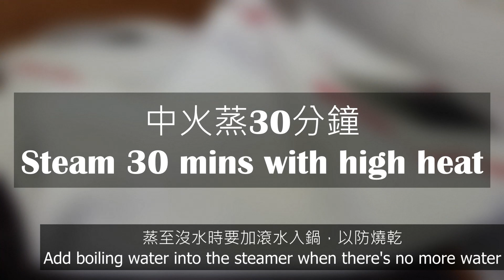少甜簡易版年糕 Less Sweet New Year Cake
click 🔔 EGGs HOME Channel / 請訂閱支持 EGGs HOME 頻道
Another video:
黑糖馬拉糕 Steamed Dark Brown Sugar Sponge Cake

Ingredients: 材料
250g Water / 水 / Eau
140g Golden Slab Sugar / 片糖 / Peen Tong
180g Glutinous Rice Flour / 糯米粉 / Farine de Riz Gluant
20g Corn Flour / 粟粉 /  Fécule de Maïs
24g Vegetable Oil / 菜油 / Huile Végétale
1 Red Date / 紅棗 / Jujube
1 Egg / 蛋 / Œuf